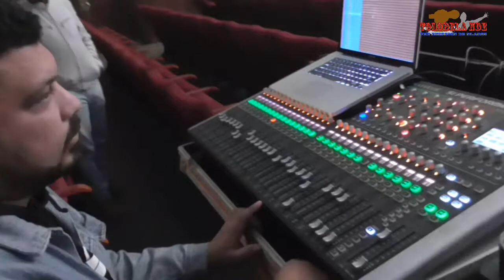Le TRIO tjr 🔥 Tension Toto Tshakas et Eder uhm Bo Nzambe rjrrrr